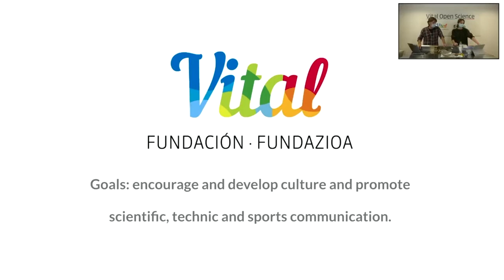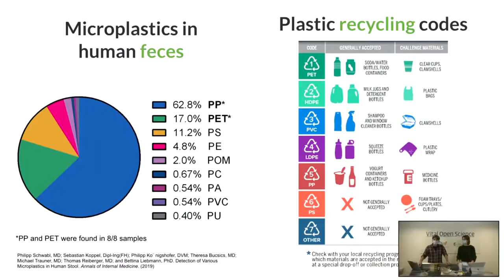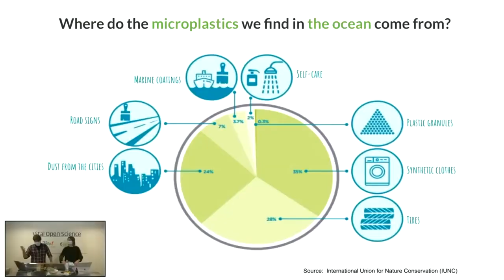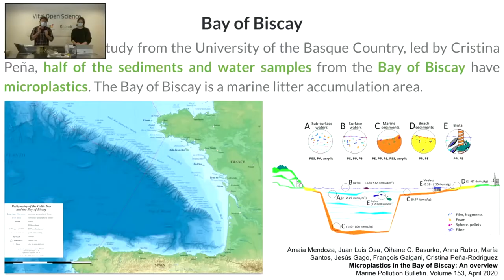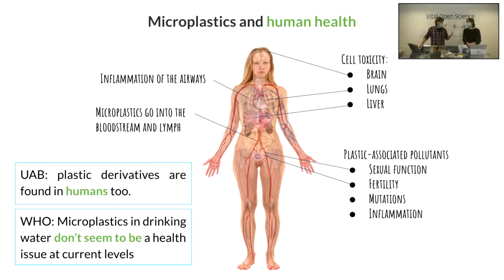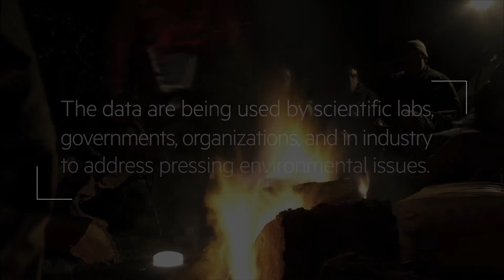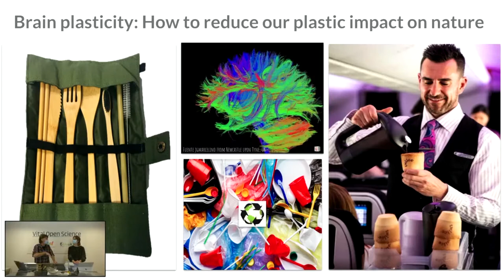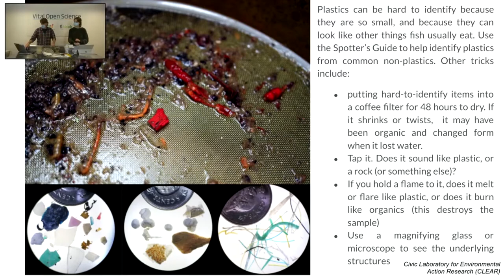ARE WE EATING PLASTIC?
Microplastics are small plastic particles that can be accumulated both in our environment and living beings. In this webinar you will discover the reality of plastic contamination and we will talk about the impact of the microplastics in our health and ecosystems.

In this webinar you will know a little bit more about microplastics; learn how to discover whether there are microplastics inside the stomach of a random fish (or not); meet some scientists who work in this field and citizen science projects and learn some tips to reduce your plastic consumption and your contribution to plastic pollution.